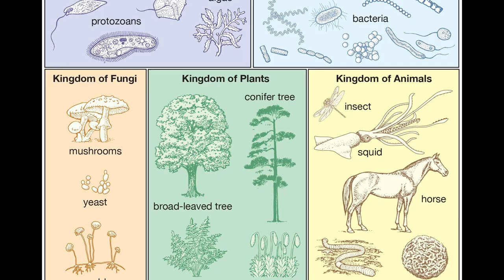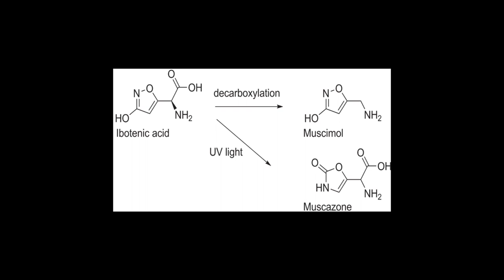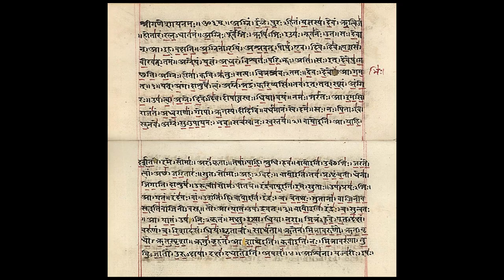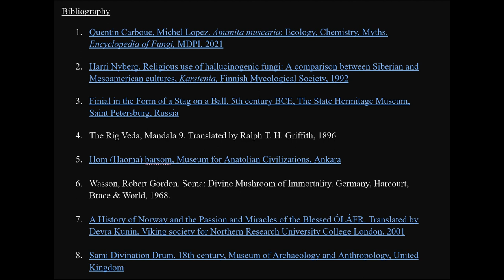Historic Use of Amanita Muscaria